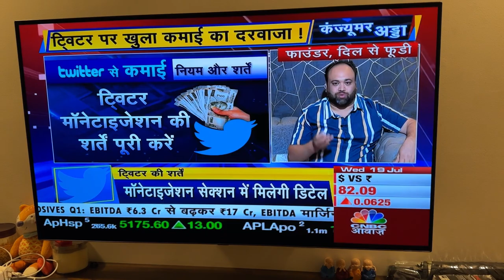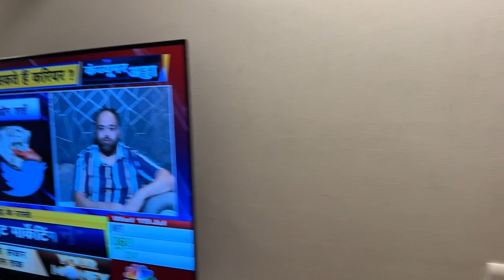Karan Dua on CNBC Awaaz Live Show 🤩🤩 | Vlog